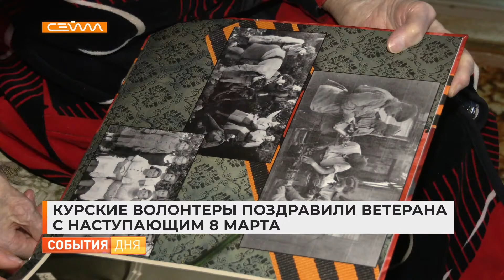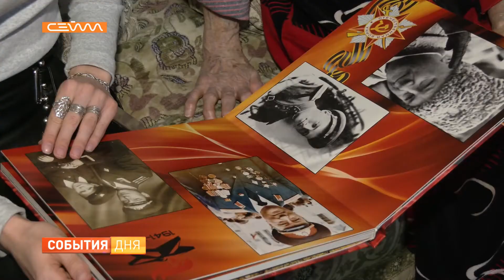Курские волонтеры поздравили ветерана с наступающим 8 марта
Энергичная и жизнерадостная. Несмотря на почтенный возраст Мария Малюк всегда радушно принимает гостей и с удовольствием делится воспоминаниями о прожитых годах. В преддверии Международного женского дня участницу Великой Отечественной войны навестили представители соцучреждений Курска, волонтеры, школьники и наша съемочная группа.